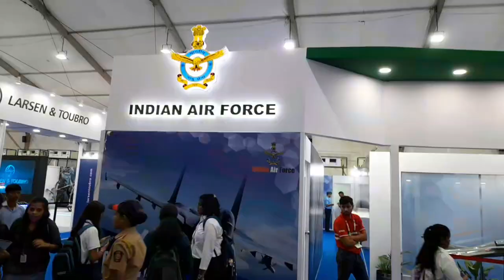INDIAN ARMY, NAVY, AIRFORCE. proud of you